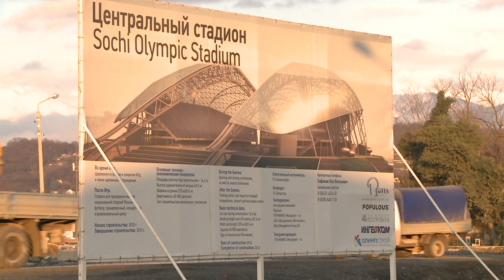JO de Sotchi: la loi anti-gay fait polémique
La Russie est sous le feu des critiques pour avoir adopté fin juin une loi controversée qui punit tout acte de "propagande homosexuelle" devant les mineurs. Un texte aux contours flous qui pourrait bien valoir aux athlètes et spectateurs gays d'être arrêtés pendant les JO selon des fédérations sportives et des ONG. REPORTAGE

Tourné en juillet-août 2013.